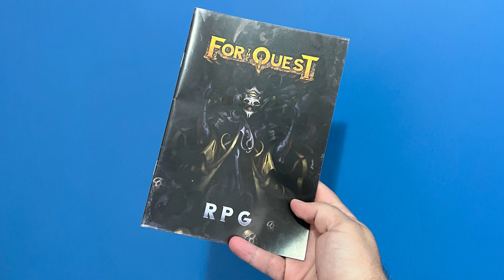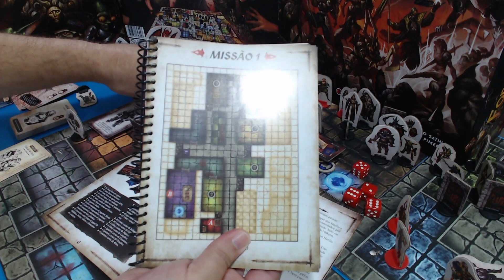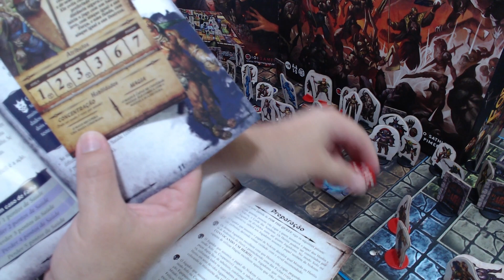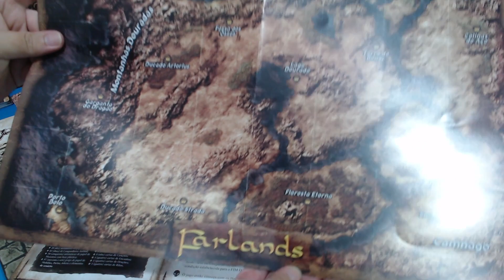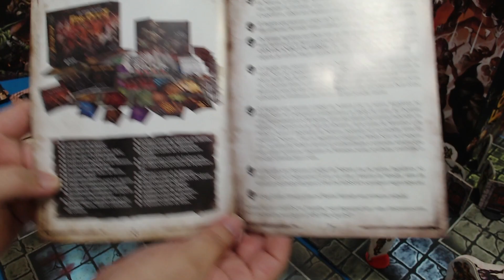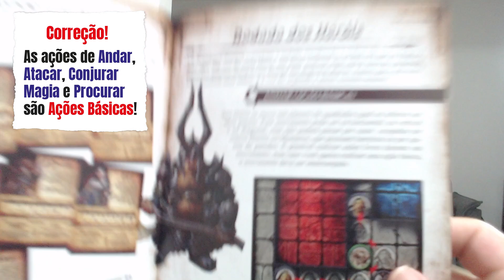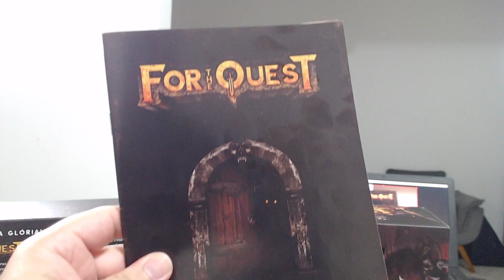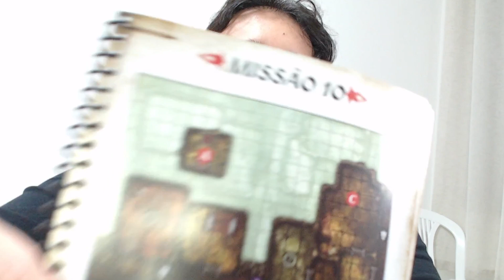Detalhando For The Quest 📚 Baú Mágico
Venha conosco neste Baú Mágico sobre For The Quest, o novo jogo de tabuleiro/RPG da @101gamesbrasil  ! O jogo está incrível, com artes lindas, regras simples e muitas e muitas missões pelas dungeons de Farlands. Este jogo foi desenvolvido pelo Jefferson Pimentel e pelo Bruno Sathler do @DadoseDanos